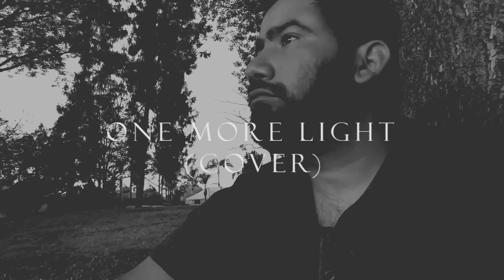Dreams of Vertigo- One More Light (Linkin Park cover)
On July 20th 2017, we lost the voice of a generation. This is our tribute to Chester Bennington.  Remember...you are not alone.

Story by: Doug Ferguson & Cory Jaffe

Directed by: Cory Jaffe and Doug Ferguson

Cameras: Mark Ahrens and Doug Ferguson

Editing: Cory Jaffe